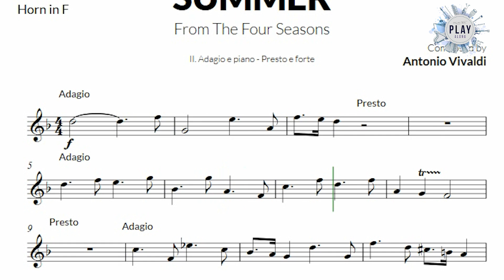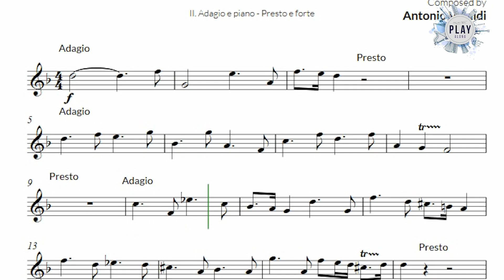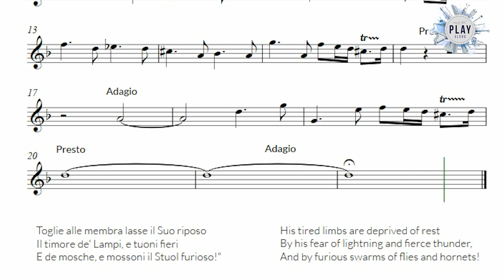FREE Play-Along: Summer for HORN ☀️🎻by A.Vivaldi (no metronome version in the description👇)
⚫ DESCRIPTION of the Play-Along product:
The Four Seasons is the best known of Vivaldi’s works.✍️ Unusually for the time, Vivaldi published the concerti with accompanying poems (possibly written by Vivaldi himself) that elucidated what it was about those seasons that his music was intended to evoke.❄️🌸🍂☀️ It provides one of the earliest and most-detailed examples of what was later called program music—music with a narrative element.
Looking for the version without metronome? Find it in the link above for just 1,49€!🏃‍♀️